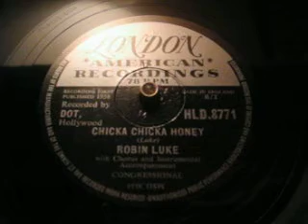Chicka Chicka Honey - Robin Luke